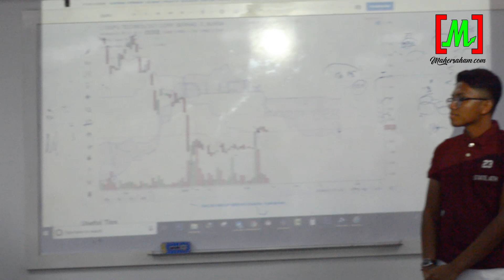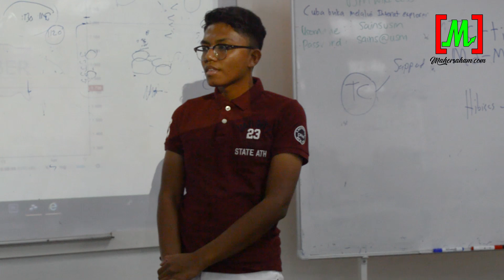Peserta Kelas Mahersaham | Penang (Fakhrul Izzat)